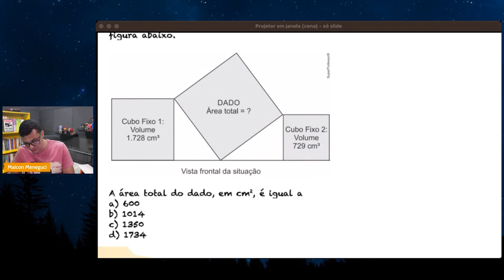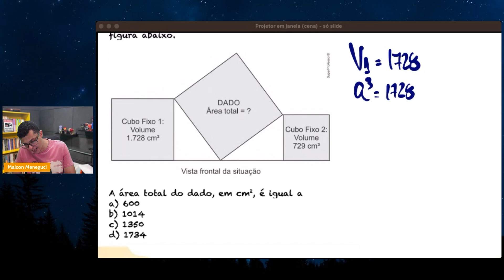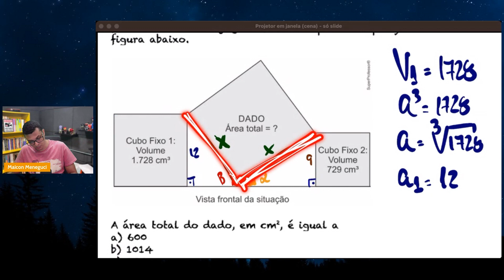REVISÃO ESA MATEMÁTICA-DICA 7-GEOMETRIA ESPACIAL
Você não sabe Matemática para prova da ESA ?

Quando vê uma questão  de Matemática para esa  começa a tremer?

Então você precisa aprender com esse vídeo onde o Prof.Maicon irá resolver uma série de questões de matemática no estilo da Esa para te auxiliar no caminho rumo a aprovação

Você terá um passo a passo para aprender a Interpretar os problemas e tirar de letra qualquer questão da esa

Agora basta dar o play no vídeo e aprender os segredos da Matemática para esa